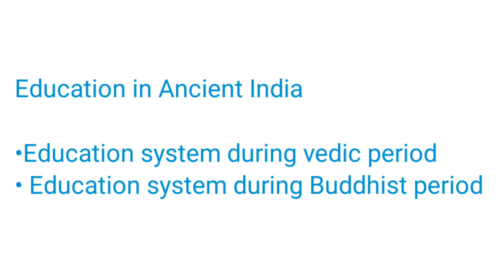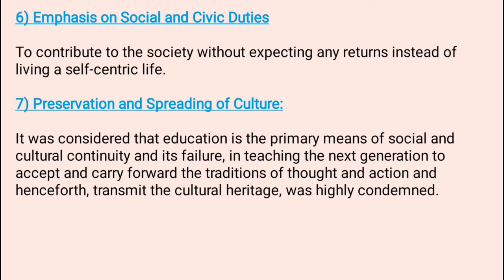|EDUCATION IN ANCIENT INDIA| education in Vedic Period| B.Ed Notes| Bbmku/Vbu|